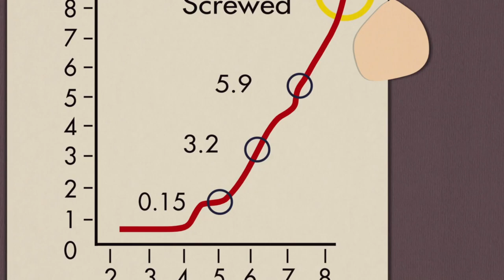The Legend of Scuzzlebutt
Have you guys heard of...